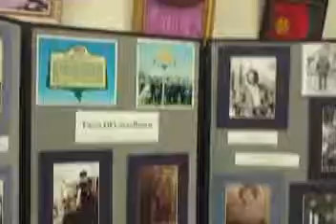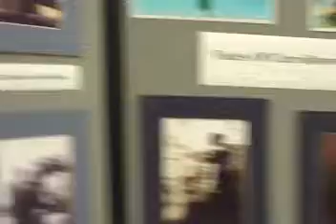81122FFXFordPhyllisWalker2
part 2 -- Phyllis Walker Ford discussed the Laurel Grove School and the Franconia Museum during the 11/22/2008 library discussion of Fairfax County African American Stories and the Jamestown 400 Legacy Book.